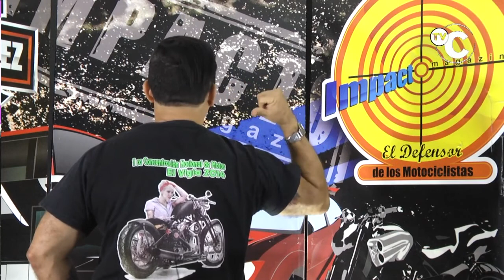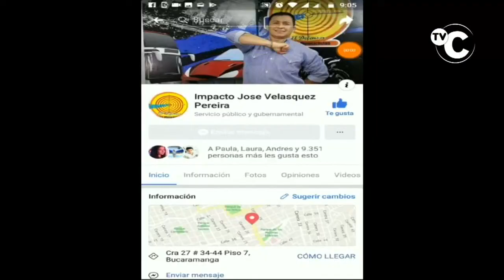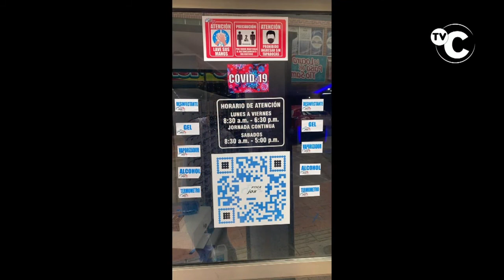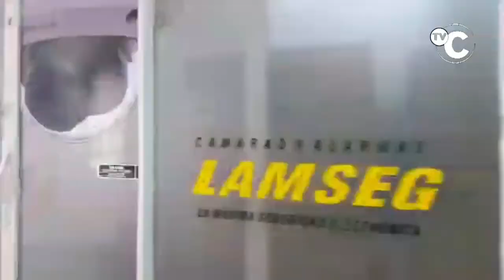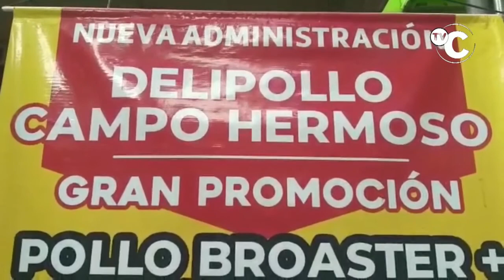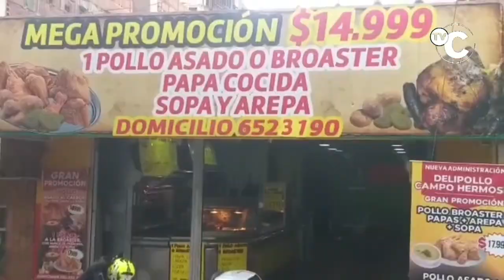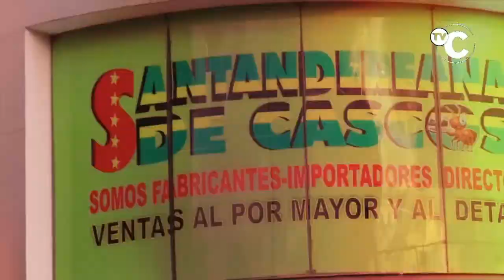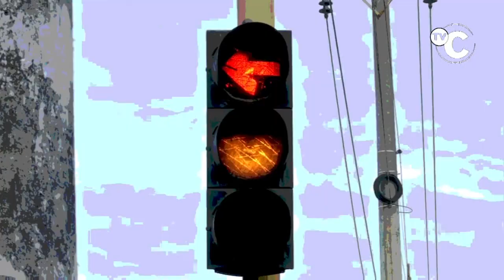IMPACTO Jueves 09 Julio Noticias Judiciales de Colombia